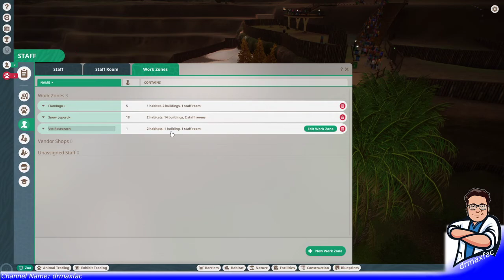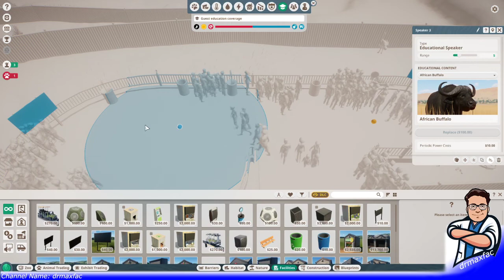Planet Zoo- Campaign Tutorial- Campaign 8- Rain forest conservation - Part 2/4